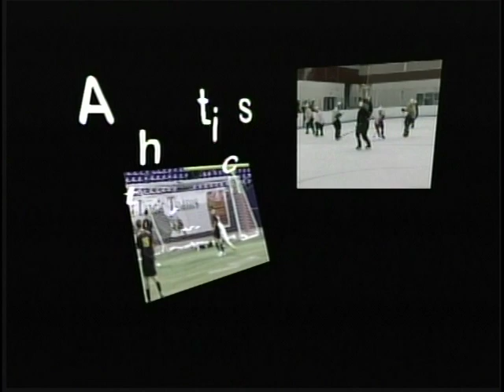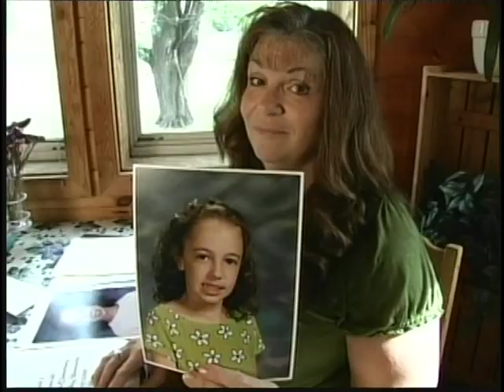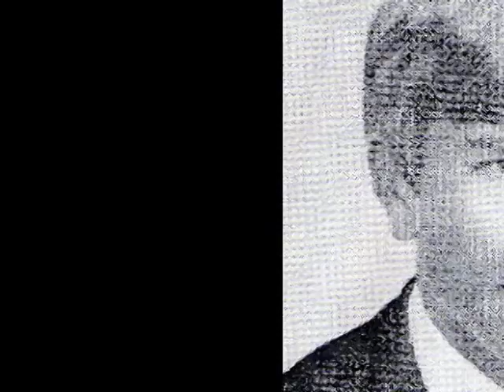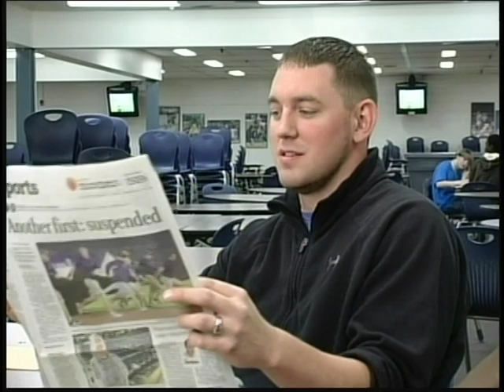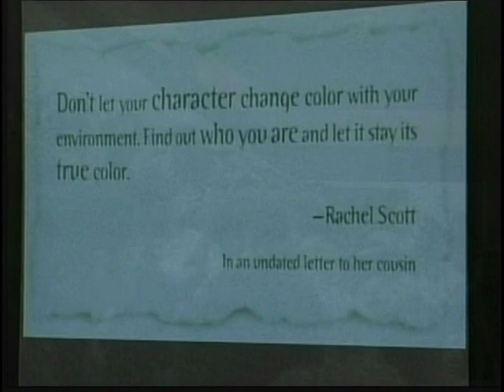EaglEye #53 Season 4-16 6-3-2010.mpeg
This is the last show for the 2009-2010 year. What a great finish to an award winning year! Our team came together to create our show despite  the nice weather, active lives and end of the year challenges that faced them all. We hit reset again next fall with an all new crew, but we know that the bar has been raised by this class and next year we will continue to grow.

We say goodbye to Dr. Robert and the cast of Eagles of Our Lives. We wish all the seniors from the Class of 2010 the absolute best of luck in the future!

This week's stories include:
Movin' Out
Phresh Phrases
Senior letters to Themselves
Teachers Senior Pictures
and the Finale of Eagles of our Lives.